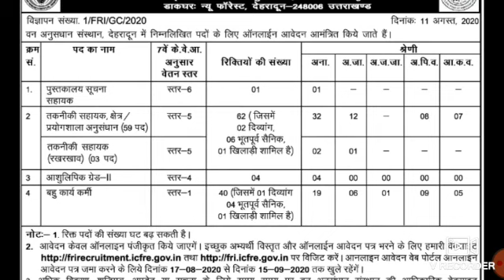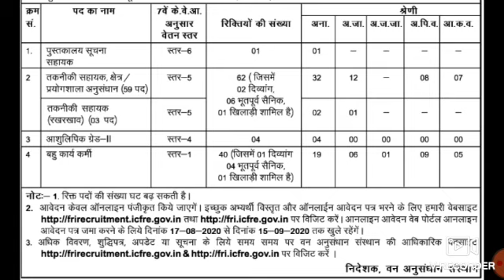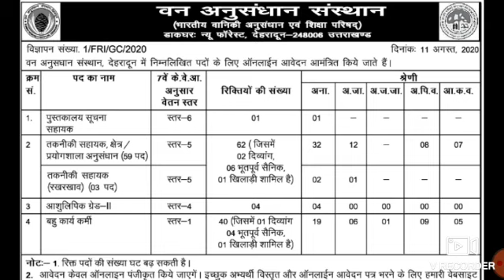NEW VACANCY RELEASED MTS , ASSISTANT, LIBRARIAN & VARIOUS POST, NEW RECRUITMENT 2020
download_dsssb_previous_paper_from_description GeneralCompetition generalcompetitionkitaiyarikaisekare dsssb dsssbresult dsssbvacancy2020 dsssb2/17current staff nurse vacancy in govt
pwd recruitment
sarkari naukri result
pwd recruitment
 MTS, Lab attendant, Assistant Recruitment 2020
recruitment 2020,
10TH PASS GOVERNMENT JOBS
BA pass, Diploma Pass